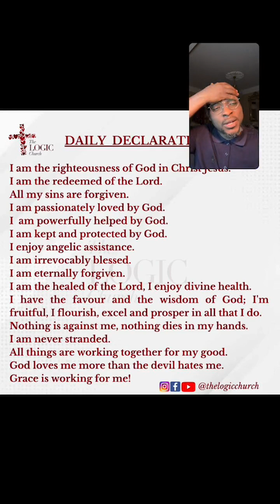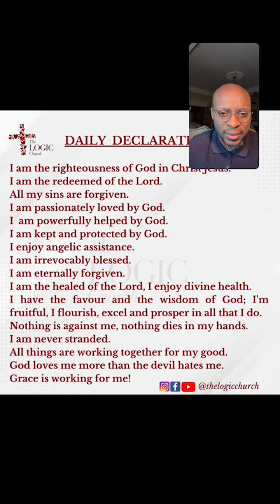2 Thessalonians 3 Bible Study | Pastor Flourish Peters | The LOGIC Church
In this bible study session with Pastor Flourish Peters on IG Live, we are studying the book of 2 Thessalonians Chapters 3.

Give💰:
Bank Transfer
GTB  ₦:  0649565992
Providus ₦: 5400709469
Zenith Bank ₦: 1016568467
Zenith Bank $: 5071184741 (SWIFT CODE – ZEIBNGLA)
Zenith Bank £: 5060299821 (SWIFT CODE – ZEIBNGLA)